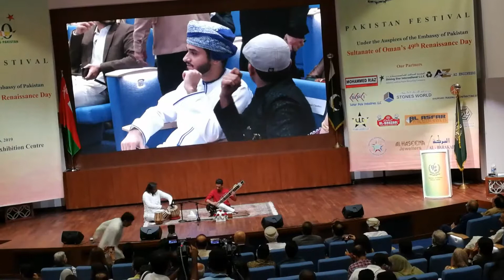Classical Artists | Wajih Nizami | D Music | Pakistan Festival 2019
Classical Instrumental Artists,D Music, Pakistan Festival 2019, Extensive Pakistan Festival to commemorate Oman’s 49th Renaissance Day 2019